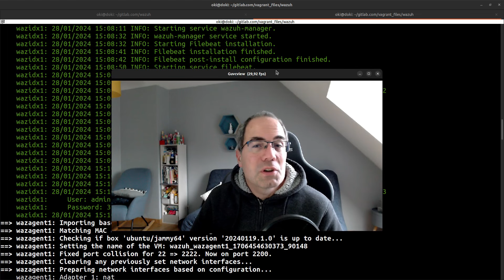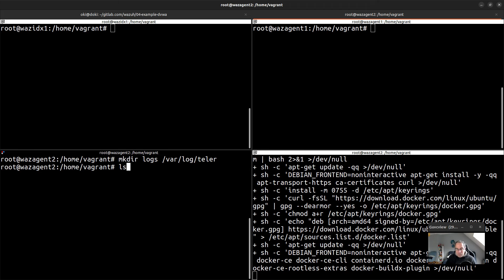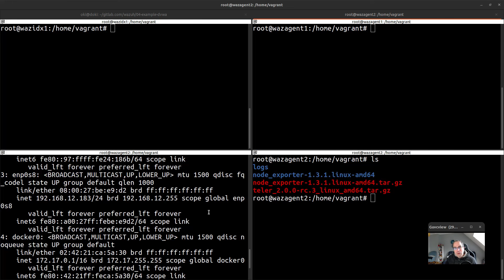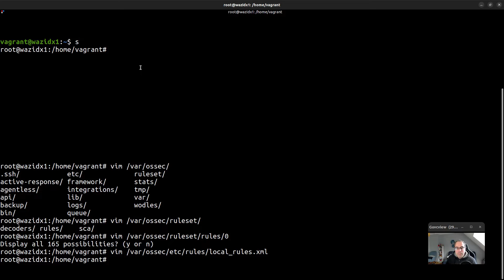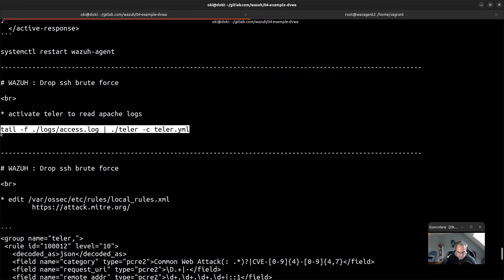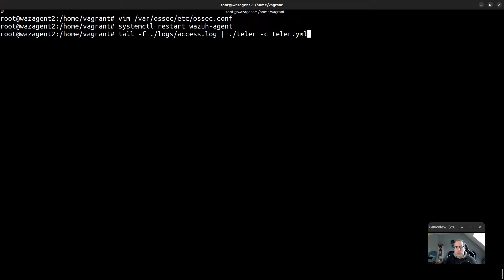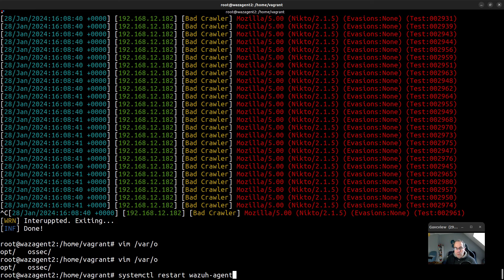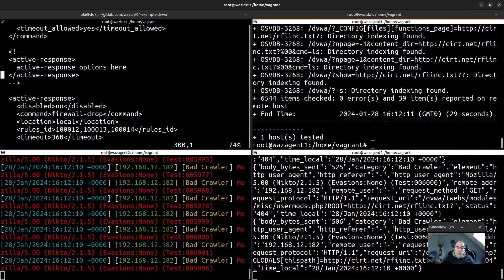Wazuh - 04. Test DVWA + Teler + Nikto